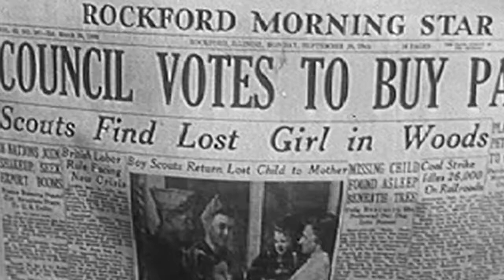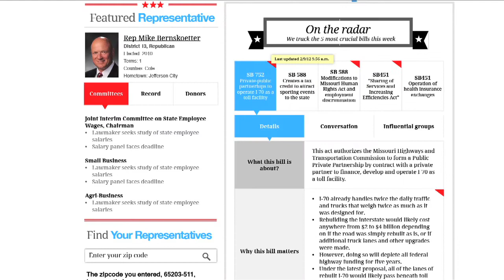Missouri Business Alert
Missouri Business Alert is stepping into the void of business news in Missouri. We are providing readers the information they need to make the best decisions in their businesses. We are using innovation in the news to support excellent journalism in the future.